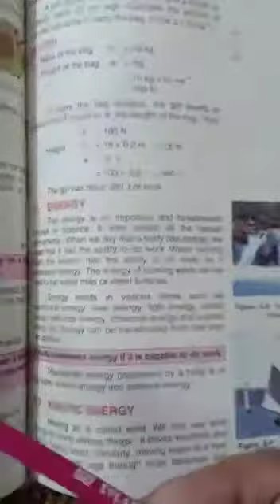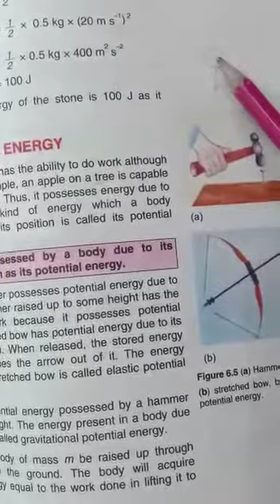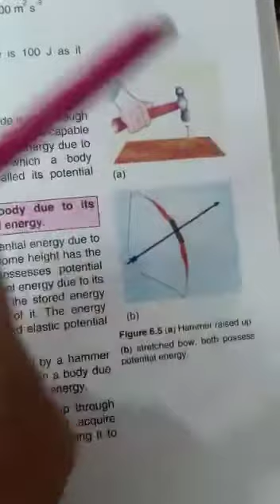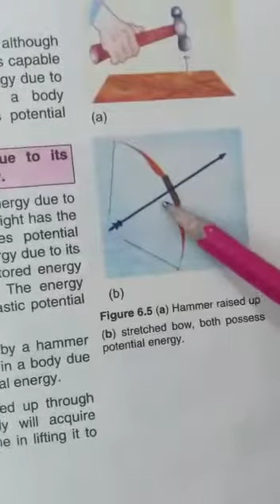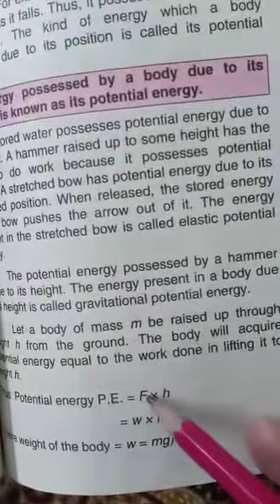Class 9 Physics Unit # 6 Topic # Potential Energy